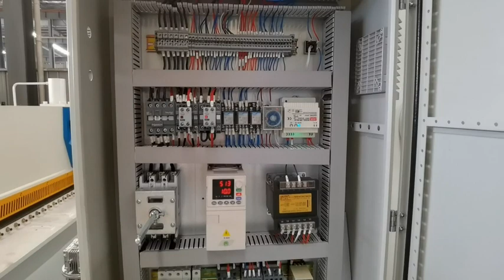sheet metal hydraulic guillotine shearing machine 20x2500mm metal shear machine